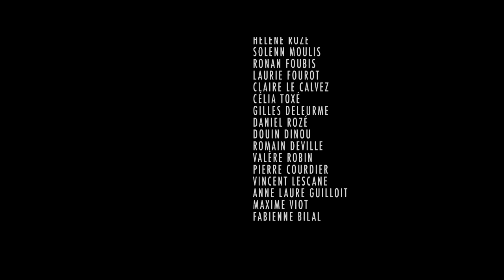Hey Brother (Aroze Cover)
I wanted to bring  the original track into my world where the violin is king! In doing so the celtic part of me kicked in and so I hope this hybrid version will be to your liking!